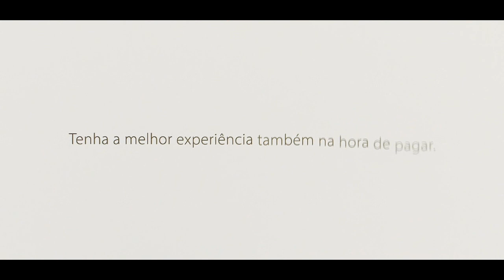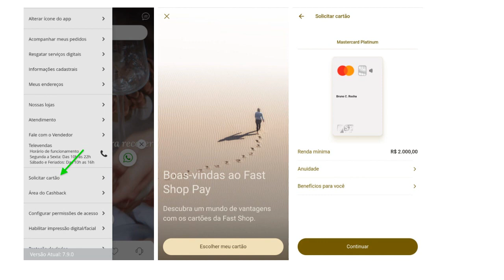Cartão Fast Shop Pay: Até 2% de cashback! Confira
Não perca a chance de economizar de forma inteligente, saiba como ganhar 2% de cashback em todas as suas compras!
Você já pensou em ter um cartão que não só gerencia suas compras, mas também as transforma em oportunidades de economia? O Cartão Fast Shop Pay faz exatamente isso. Com ele, você garante 2% de cashback em todas as compras, segurança reforçada contra danos e roubo, e a possibilidade de parcelar suas compras em até 21 vezes.